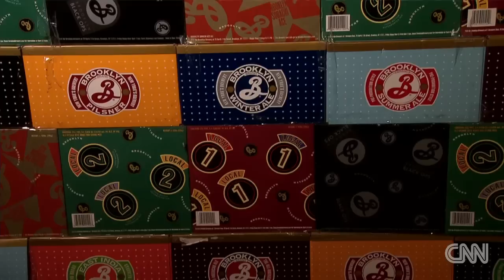Brooklyn Brewery has grown despite drop in consumption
New York's Brooklyn Brewery has grown despite a recession and a drop in beer consumption. CNN's Tom Foreman reports. For more CNN videos, visit our